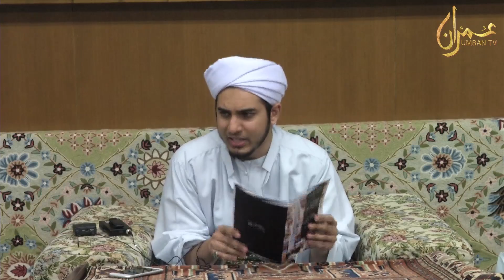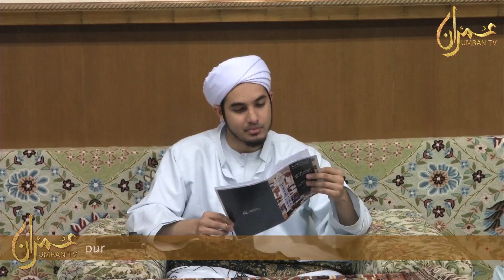Kitab Risalah Al-Jami'ah : Sheikh Imran Angullia. Sesi 9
Kitab Risalah Al-Jami'ah oleh Sheikh Imran Angullia. Sesi 9 /2 Nov 2015/ di Al Wariseen Trust, Kuala Lumpur